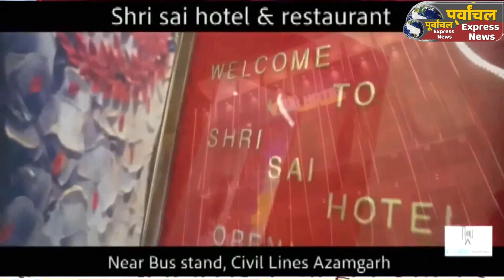आजमगढ़,नर्सिंग कॉलेज के छात्रों को संचारी रोगों पर जागरूकता का टास्क